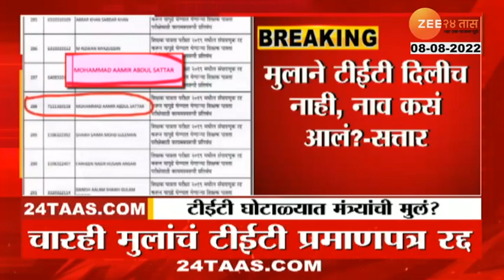TET Scam And Abdul Sattar | अब्दुल सत्तार यांच्या चारही मुलांचं टीईटी प्रमाणपत्र रद्द